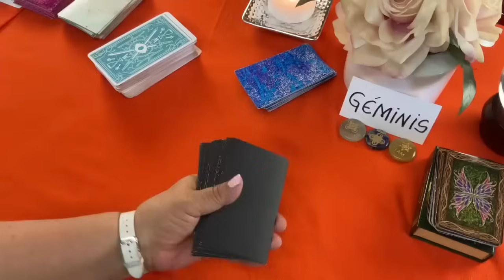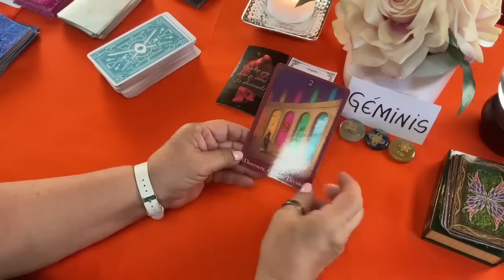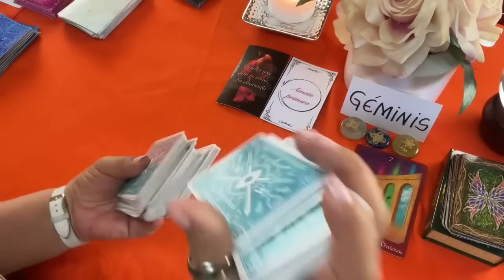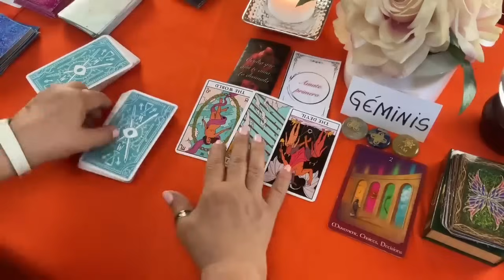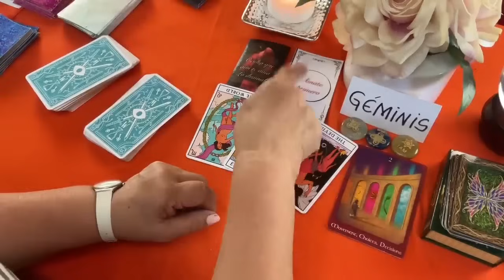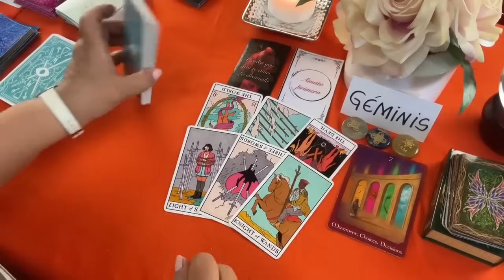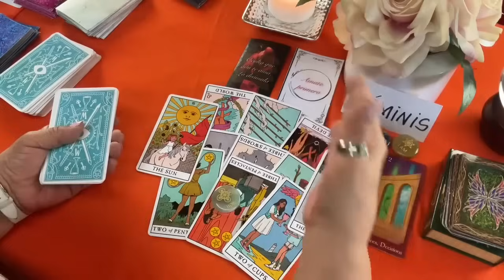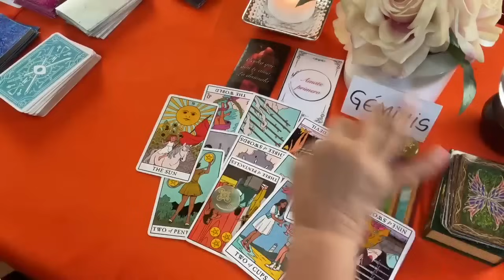GÉMINIS♊️ Me querías tanto... Y te fallé! Lo disimulaba, pero llega la hora del encuentro! Sin aviso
Me querías tanto... Y te fallé! Lo disimulaba, pero llega la hora del encuentro! Sin aviso